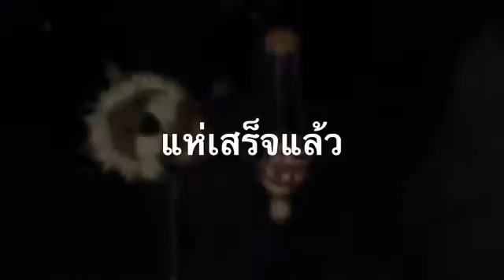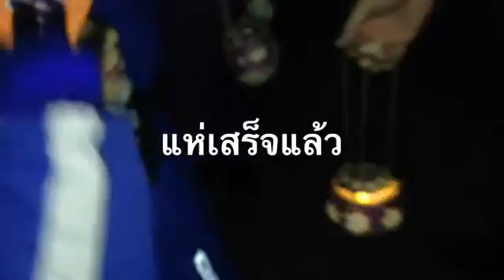เด็กแห่ลูกRäben ในหมู่บ้าน